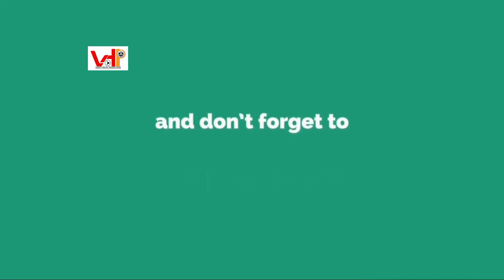करवा चौथ स्पेशल पारम्परिक गीत || टिकुली गिरे न पावे || karva chauth special new song 2020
2020 के सभी सुपरहिट भोजपुरी देवीगीत || bhojpuri devigeet audio jokebox || navaratri special song

2020 के सभी सुपरहिट भोजपुरी देवीगीत एक साथ | devigeet video jukebox

शेर पे सवार होके माई | Sher pe savar hoke mai | Ajay Premi yadav | new bhojpuri devigeet
⭕Audio/Video Credits :

👉Singer- Pankaj mishra
👉Lyricist : Rajpati Chaturvedi pagal
👉Recording:
👉Respect : Mata Pita & Guru ji
👉Studio:
👉Digital Partner : Video House
👉Company/ Label : VHP ( Video House Production )
⭕Connect with Video House Production: -

👉PRO- Thakur Abhi Babua
👉For Trade Inquiry Email On :-

करवा चौथ स्पेशल पारम्परिक गीत || टिकुली गिरे न पावे || karva chauth special new song